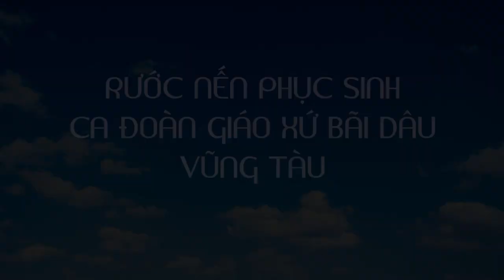RƯỚC NẾN PHỤC SINH. GIÁO XỨ BÃI DÂU VŨNG TÀU.